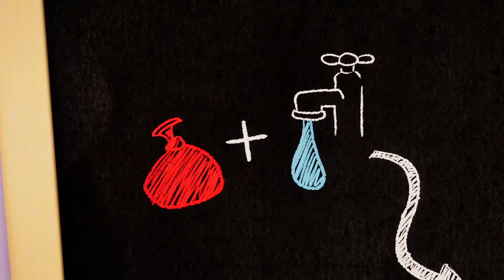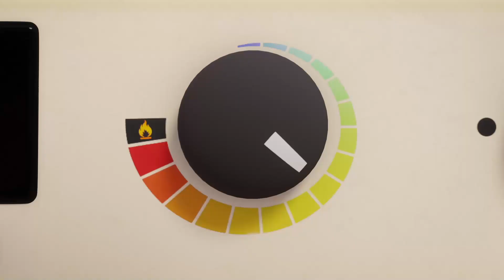Talking Tom 😉 Funny holidays 😺 旧正月 🐰 旧正月 🌙 Lunar New Year ⭐ アニメ短編 | Super Toons TV アニメ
Enjoy funny 3D animated cartoon for kids and toddlers.